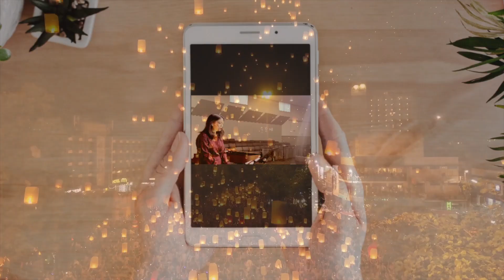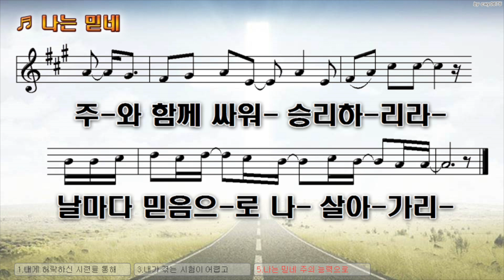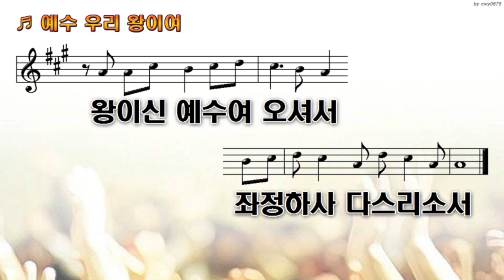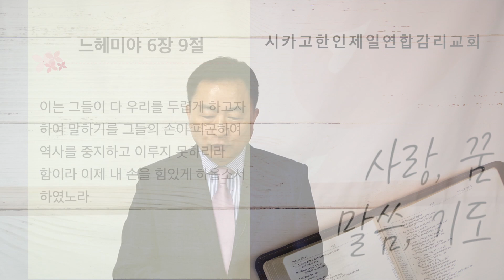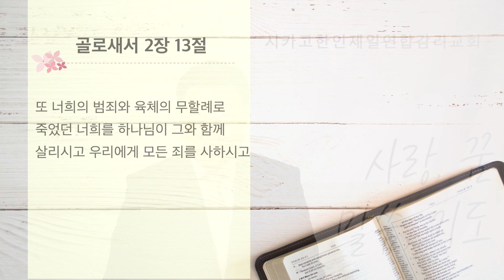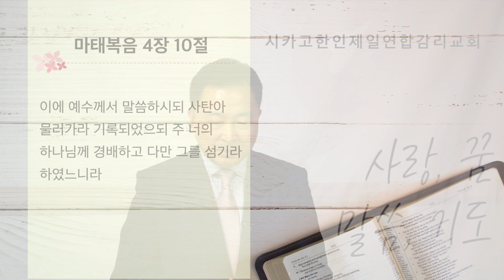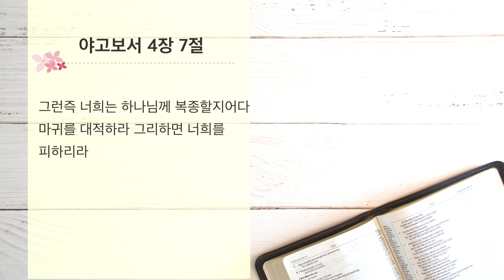6/5 "대적 마귀를 대항하라!" (베드로전서 5장 8절~9절) 김광태 담임목사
2020년 6월 5일 금요예배
찬송: "나는 믿네", "예수 우리 왕이여"
본문 말씀: 베드로전서 5장 8절~9절
설교 제목: 대적 마귀를 대항하라!
말씀 나눔: 김광태 담임목사

Logo & Title Images designed by Eun Cho, Sunil Yu, Hayan Song